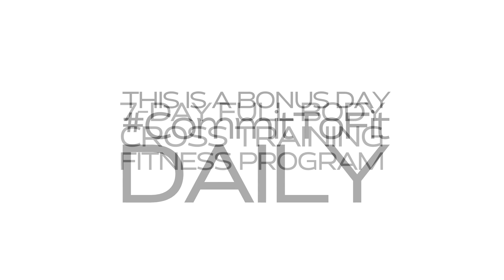BONUS DAY FORCE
29 DAYS TO GO
CommitToFitDAILY CHALLENGE #4
5 Aug – 29 Sep 2024

This is a SPEED SNIPPET of FORCE
BONUS DAY of CommitToFitDAILY
Muscle Gain, Strength & Callisthenics
ONLY available on CATCH-UP

COMMIT TO FIT DAILY is the ULTIMATE 7 -DAY
FULL BODY CROSS TRAINING ONLINE FITNESS PROGRAM,

EACH DAY is an entirely DIFFERENT WORKOUT to the next, ensuring, not only that you reach all your training goals in one week, including full workout balance, muscle recovery and increased performance, but that you also have complete TRAINING VARIETY to beat repetition, boredom and muscle overuse.

COMMIT TO FIT DAILY promises not only to BOOST your WELLBEING, by improving your FITNESS, STRENGTH, STABILITY, CORE & POSTURE, all while BURNING LOADS of CALORIES & SHREDDING BODY FAT, but you will also TONE, SHAPE & SCULPT every part of your body, especially your BUTT, THIGHS, ARMS & ABS, as well as vastly increase your SPEED, POWER, ENDURANCE, FLEXIBILITY, MOBILITY & BALANCE.

THE RESULT: A HEALTHIER, FITTER, SLIMMER, STRONGER, CALMER, SEXIER YOU!

THIS IS THE ULTIMATE FULL-BODY CROSS-TRAINING FITNESS PROGRAM
YOU CAN TRAIN LIVE EVERYDAY, or JUST PICK YOUR BEST DAYS, or GET IT ON CATCH-UP

DAY 1 ENERGY - High Intensity Interval Training
DAY 2 FORM - Firming, Toning & Conditioning
DAY 3 STAMINA - Cardio Fitness Accumulator Series
DAY 4 CONTROL - Core Stability, Strength & Balance
DAY 5 POWER - Super Circuit Fitness Training
DAY 6 STRENGTH - Dynamic Resistance & Conditioning
DAY 7 RANGE - Stretch Therapy, Mobility & Relaxation

PLUS, BONUS CLASSES on CATCH-UP ONLY!
FORCE - Muscle Gain, Strength & Callisthenics
SERENITY - Mind-Body Centering & Equanimity

Live Classes, Mon - Fri @ 05:30, 07:00, 08:30, 16:30 & 18:00 (SAST)
Sat & Sun @ 07:00, 08:30, 10:00 (SAST)

All you need is you, me, a yoga mat, water, towel & resistance bands.

Take the challenge & CommitToFitDAILY, every day for 8-weeks,
& TAKE CONTROL of your body, mind & year!

CommitToFitDAILY: CHALLENGE #4
5 Aug – 29 Sep 2024

Early Bird Tickets R 1960 (approx. 105 USD)
Standard Tickets R 2520 (appox. 135 USD)
Bookings close midnight Friday February 2nd (SAST)

Mini-Challenges & Corporate Packages available!